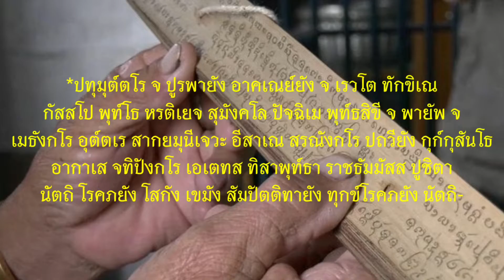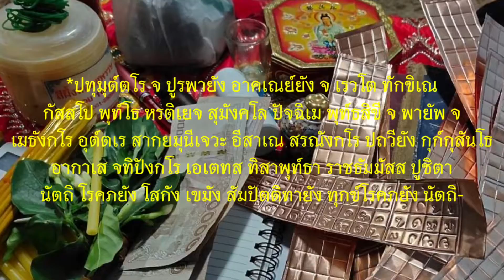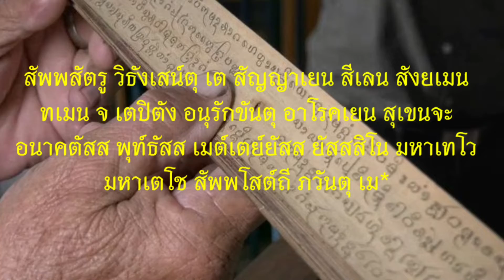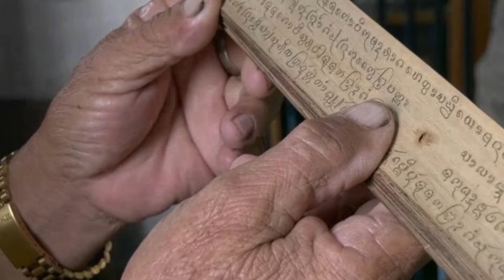*คาถาโบราณ* "พระคาถาพระพุทธเจ้า 10 ทิศ"